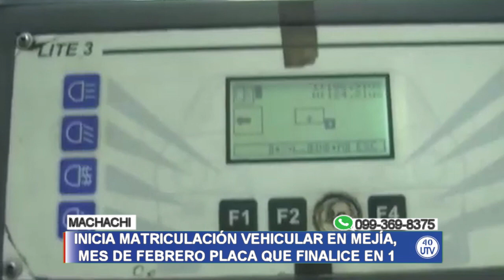INICIA MATRICULACIÓN VEHICULAR EN MEJÍA, MES DE FEBRERO PLACA QUE FINALICE EN 1